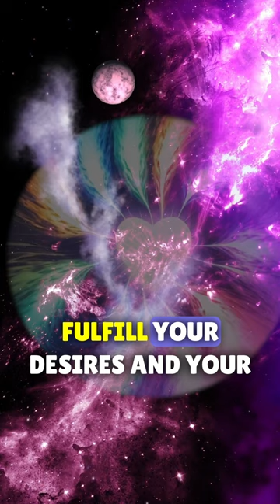empowerment spirituality worth creative shorts mindset